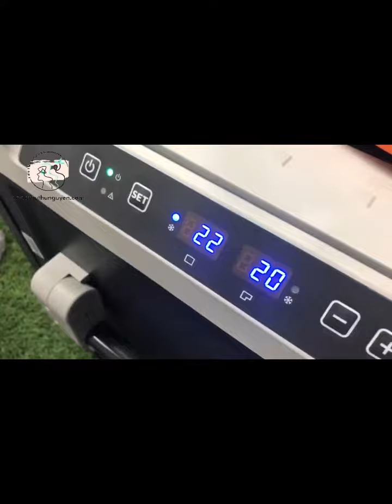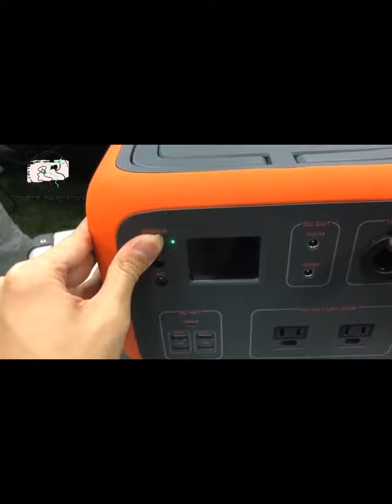Trạm Sạc Dự Phòng 500W Dr.Prepare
Trạm sạc dự phòng 500W Dr.Prepare có màn hình LCD thông tin, chất liệu cách điện. Trạm phát điện cung cấp công suất lớn thông qua nhiều loại ổ cắm.

Kích thước: 20 x 26 x 19 cm
Trọng lượng: 13,6lb ~ 6kg
Pin: Pin Lithium-ion 11,1V 18650, 500Wh

Tính Năng Của Trạm Sạc Dự Phòng 500W Dr.Prepare
CÔNG SUẤT 500W: trạm sạc di động 500W này này có thể sạc điện thoại thông minh 50 lần, máy tính xách tay (45W) 9 lần, CPAP, Gopro 80 lần, máy bay không người lái, máy chiếu mini, tủ lạnh. Trạm sạc dự phòng 500W này lý tưởng cho việc cắm trại ngoài trời bằng oto, xe máy, bão và các tình huống mất điện khẩn cấp.
CỔNG SẠC ĐA NĂNG & SẠC KHÔNG DÂY: trạm sạc đa năng 500W được trang bị nhiều cổng hơn những thiết bị khác, bao gồm 2 ổ cắm AC (sóng sin thuần túy), 4 cổng USB-A, 3 cổng DC, cổng 1 × CIG, 1 cổng sạc nhanh USB-C. Chức năng sạc không dây giúp thuận tiện hơn.
CẦM TAY, NHỎ GỌN: Chỉ  6kg với 2 tay cầm có thể giấu được, bạn có thể mang theo khi tham gia các hoạt động ngoài trời mà không phải lo lắng về vấn đề thiếu điện. Đây là trạm sạc di động giá rẻ nhất.
AN TOÀN: Hệ thống Quản lý Pin (BMS) đảm nhận chức năng bảo vệ điện áp, bảo vệ quá dòng, bảo vệ quá nhiệt, bảo vệ ngắn mạch và các chức năng an toàn nâng cao hơn, đảm bảo bảo vệ hoàn toàn cho bạn và thiết bị. Thiết kế keo mềm và chất liệu chống cháy cao cấp đảm bảo tốc độ phóng điện cao hơn, nhiệt thấp hơn và an toàn hơn so với các lõi pin thông thường.
Cổng sạc đa năng của trạm sạc dự phòng 500w
Trạm sạc dự phòng 500W có cổng USB-C Power Delivery (PD). Cung cấp khả năng sạc nhanh lên đến 45W máy tính xách tay và các thiết bị di động khác (tốc độ sạc thay đổi tùy theo thiết bị). Không có cáp sạc xung quanh? Chỉ cần đặt các thiết bị hỗ trợ Qi của bạn vào đế sạc để tận hưởng tốc độ sạc không dây tối đa là 10W.

Công suất mạnh mẽ: Bộ biến tần sóng sin tinh khiết được tích hợp sẵn tạo ra nguồn điện dự phòng sạch sẽ và không ồn, cho phép bạn cắm điện thoại thông minh, máy tính xách tay, Kindle, GoPro và các thiết bị cần thiết khác một cách an toàn trong chuyến đi cắm trại hoặc trong thời gian mất điện ngắn ngày.
Nguồn điện di động lí tưởng: Trạm phát điện nhỏ gọn này tự hào có công suất khổng lồ 500Wh và có nhiều đầu ra đầu ra khác nhau, bao gồm cổng AC, cổng USB-C (PD) 45W, cổng DC, cổng USB-A và cổng ô tô DC12V, để sạc các thiết bị. Tay cầm ở trên cùng cho phép bạn dễ dàng mang trạm sạc dự phòng 500W đi bất cứ đâu.
Sạc nhanh: Trạm sạc dự phòng 500W di động này cung cấp các tùy chọn đầu vào bổ sung, có khả năng sạc thông qua các tấm pin mặt trời hoặc cổng ô tô (bao gồm dây cáp) ở những nơi cách xa nguồn điện chính. * Cổng ô tô DC12V có thể khôi phục trạm điện đến 40% -50% công suất đầy đủ của nó trong khi cổng ô tô DC24V có thể sạc lại toàn bộ trạm điện.
Không hỗ trợ các thiết bị trên 500W: Xin lưu ý rằng trạm điện này công suất tối đa 500W cho các thiết bị nhỏ sử dụng ngoài trời. Chúng tôi khuyên bạn nên kiểm tra thông số kỹ thuật của thiết bị trước khi cắm vào chúng.
Chạy máy thở, cấp cứu khi cần thiết: Hệ thống quản lý pin tích hợp (BMS) hoạt động tích cực để ngăn chặn quá nhiệt và các nguy cơ tiềm ẩn khác để đảm bảo sạc an toàn và hiệu quả khi di chuyển. Nhờ công suất khổng lồ và bộ biến tần sóng sin cao cấp, trạm phát điện có thể dễ dàng nhận được các thiết bị tinh vi như CPAP được cấp nguồn khi bạn không có điện.